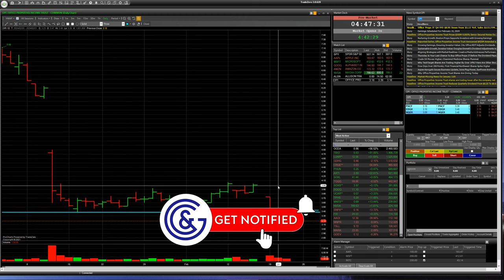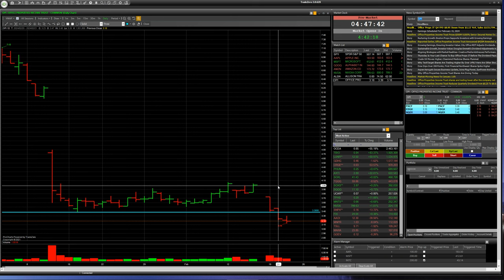Stock ALSN, OPI: Speculative TRADE with RISK